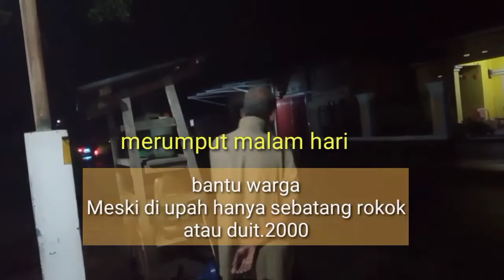KEBAIKAN ORANG STREES ngarit aja malam hari- bag.1 (part 63)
Pernah Stess atau depresi tidak menjadikan dia putus asa, bahkan kebaikannya membantu warga, apapun pekerjaan yang di berikan pasti dikerjakanmeski dibayar seadanya membuat dia sangat disayangi oleh setiap orang di desa Tasikmalaya Kecamatan Curup Utara

info order
Hiasi kolam dan aquarium anda di Hari raya Idul Fitri
menyediakan kebutuhan kolam hias dan ikan koi
Garansi ikan mati dalam 7 hari *)